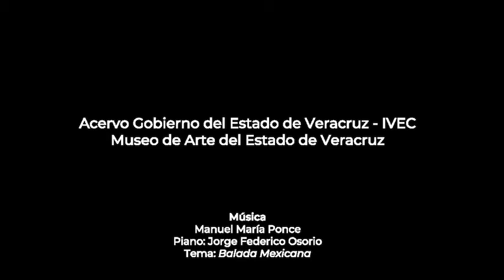José García Ocejo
Hoy recordamos con gran admiración a José García Ocejo, enamorado de Veracruz, artista universal cuya pasión por el arte nos invita en cada obra al goce estético y al amor por la vida.

Creador ampliamente reconocido por críticos de arte como Justino Fernández, Ida Rodríguez Prampolini, Salvador Moreno, entre otros, presentó su primera exposición individual en el Palacio de Bellas Artes de la Ciudad de México en 1966.

Gracias a la generosa donación del artista y su familia, el IVEC recibió en su acervo 16 obras de este notable pintor veracruzano, a las cuales se suman dos piezas más, provenientes del Fondo Pago en Especie y del certamen El Paisaje Veracruzano organizado por el Gobierno del Estado de Veracruz en 1984. La colección José García Ocejo se alberga actualmente en el Museo de Arte del Estado de Veracruz, donde una sala lleva su nombre.